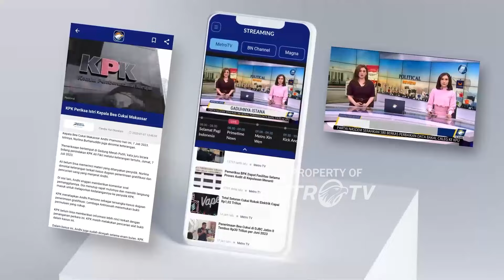Metro Xinwen - Wah! Pembangunan Kincir Angin Tertinggi di Dunia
MetroTV, pembangunan kincir angin tertinggi di dunia yang berada di Xinjiang, Tiongkok.